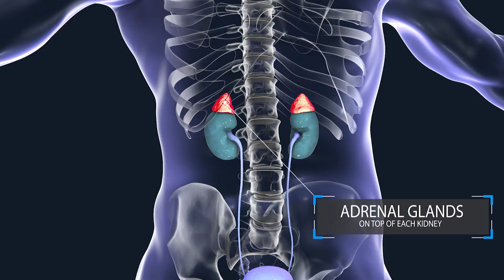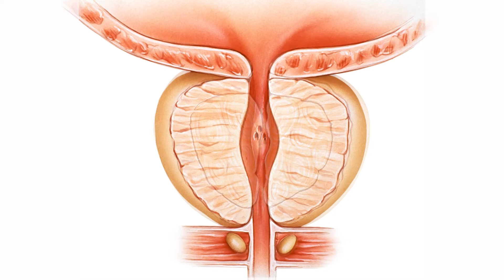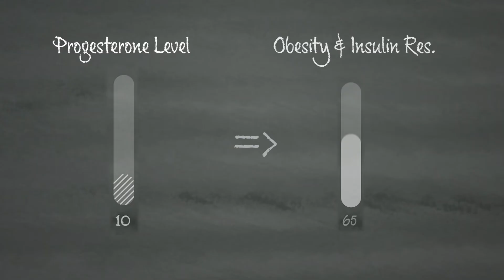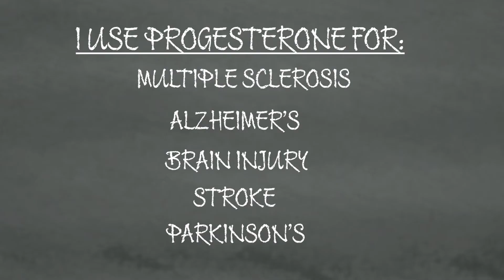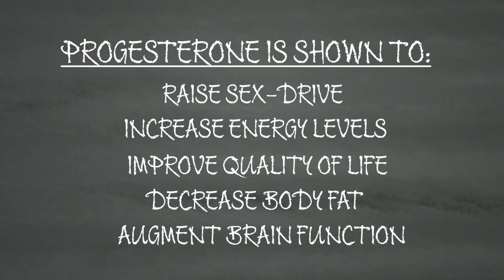Progesterone Increases Sex Drive In Men?!?! A Physician Neuroscientist Explains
It's commonly perceived as a "female hormone", but progesterone has a host of benefits in men.  The ability to increase sex drive, build stronger bones, increase lean muscle mass, reduce body fat, and increase cognition are all reasons I use progesterone in my male patients.
A surprising benefit that I hear from the wives of my patients is that their husbands are now getting their "honey-do" lists completed, and in lieu of sitting on the couch with a remote in their hand, they often disappear into the garage to tinker on a project.